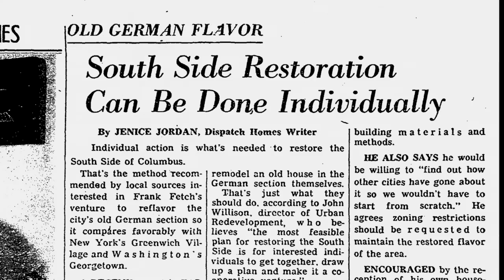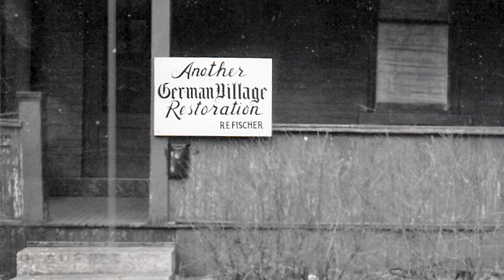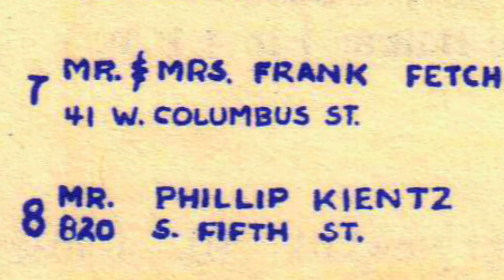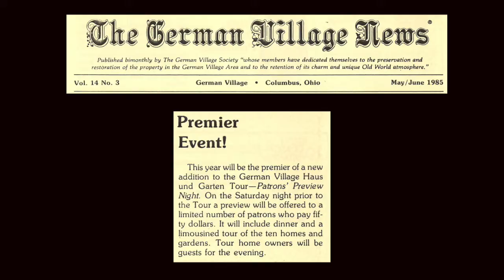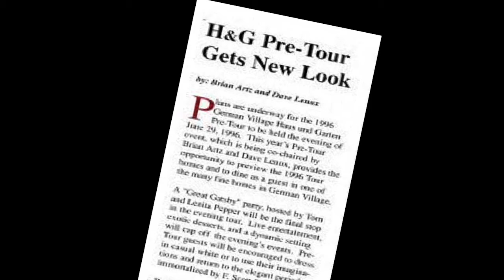History of the H&G Tour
Go back and see all the ways German Villagers have showed off and celebrated their neighborhood since tours began in 1960.